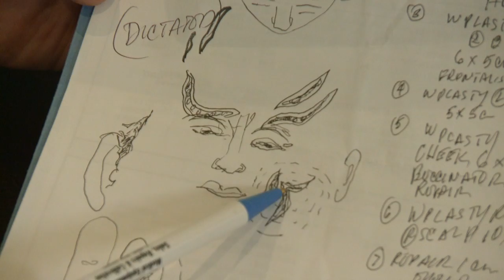Be A Tree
Eighty percent of the time, we know the dog that bites.  Dog bites can be very serious, especially for children.  There are signs that can help you determine if a dog needs his space.